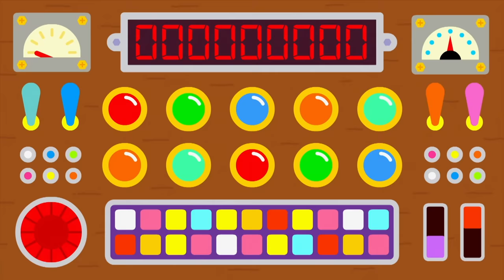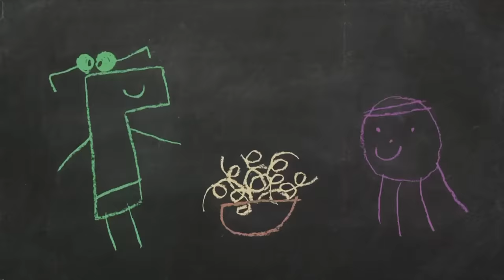Duggee Alphabet MARATHON 3 | 45 Minutes | Hey Duggee Official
Duggee Alphabet Marathon 3 | 1 hour | HeyDuggee Official

Time for Duggee's alphabet of badges! Let's explore all our Duggee badges